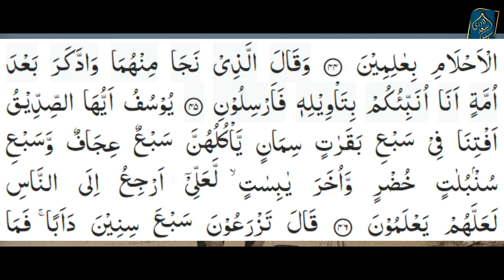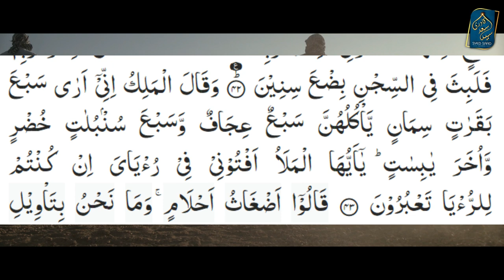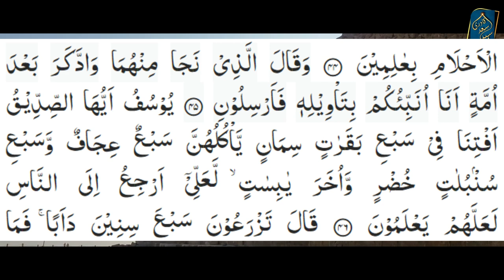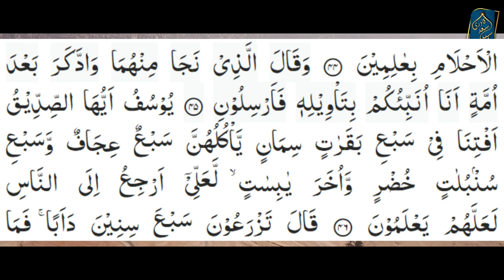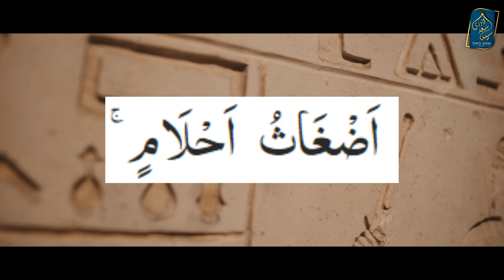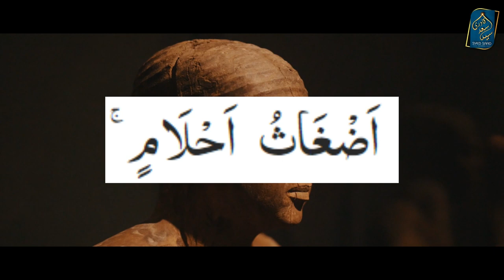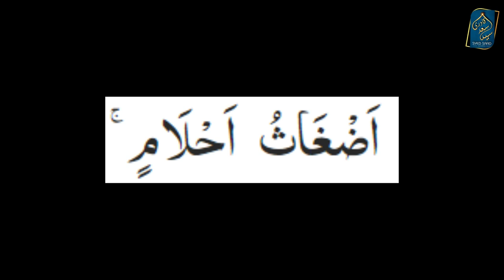Qissa e Hazrat Yousuf Misr ke Badshah ka Khuwab | Part 23 | Qasas ul Anbiya | Syed Saad Qadri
Qissa e Hazrat Yousuf  Misr ke Badshah ka Khuwab | Part 23 | Qasas ul Anbiya
0:00 Channel Intro